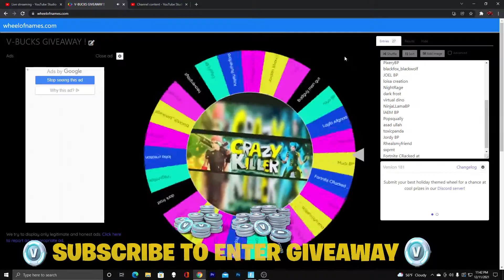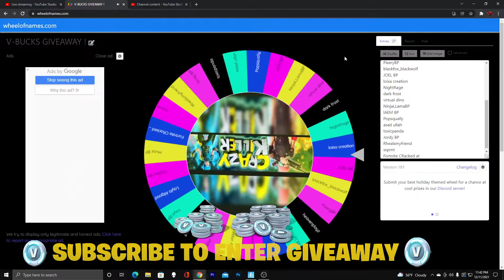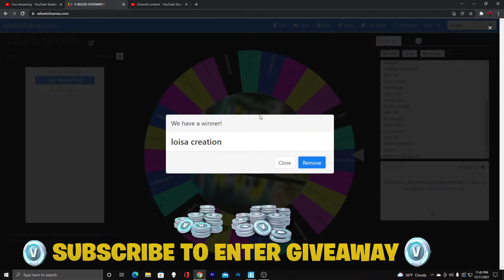V-BUCKS GIVEAWAY WINNER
This Video Was Recorded And Edited By
CrAzY KiLLeR